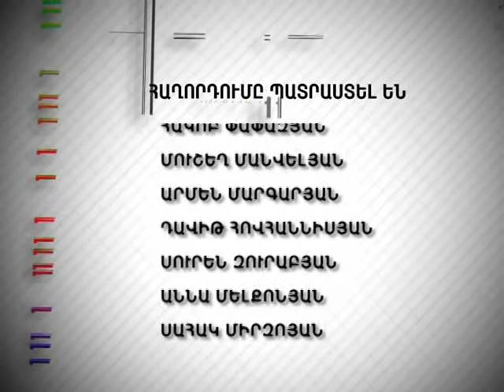Tesankyun 595 Կրակոցներ Գյումրիում 2 26.04.2013